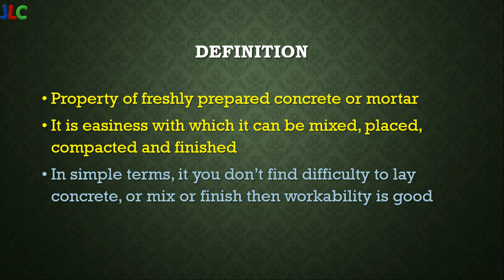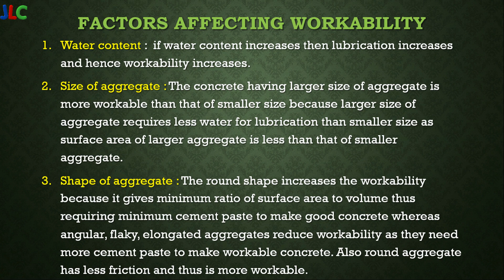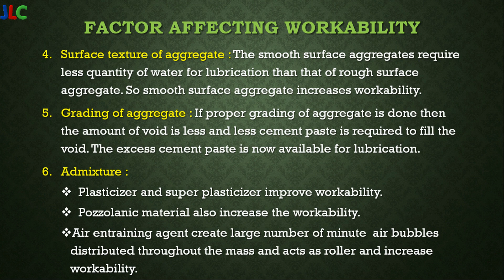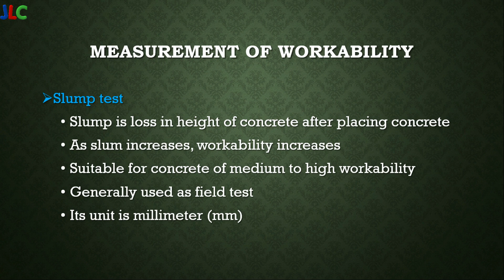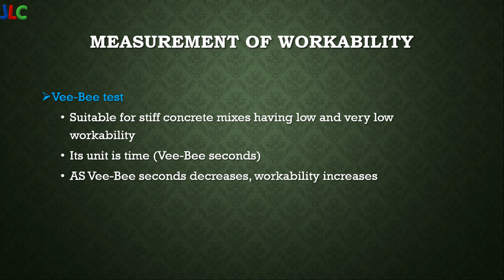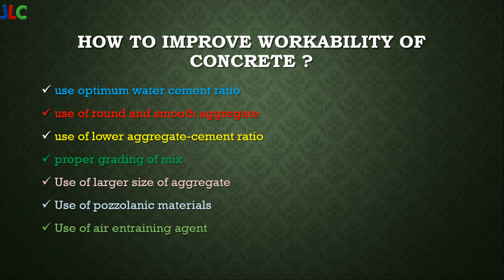Workability in concrete|Factors affecting workability|Measurement of Workability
Workability is Property of freshly prepared concrete or mortar
It is easiness with which it can be mixed, placed, compacted and finished.

-Definition of workability
-Workability in terms of internal energy
-Factors affecting workability
-Measurement of workability (Slump test, Compaction factor
 method,Vee-Bee test)
-Values of slump, Compaction factor, Vee-Bee seconds for
 different degree of  workability (Very low, Low, Medium, High
 Workability)
-How to improve workability of concrete